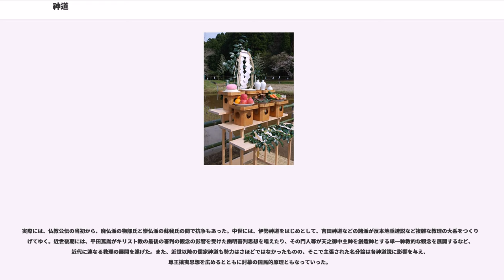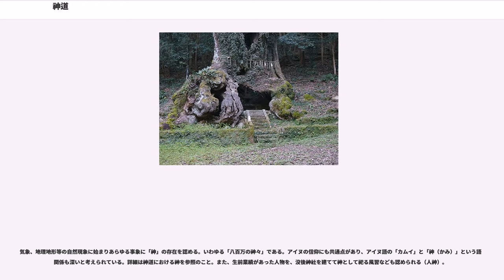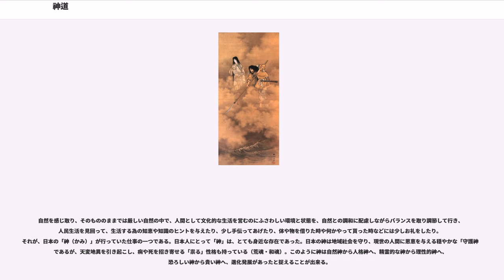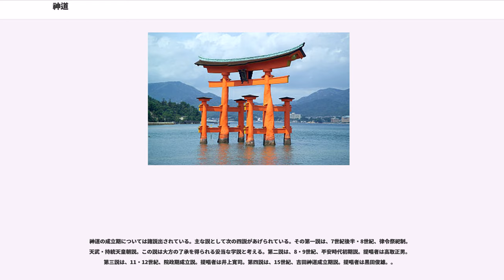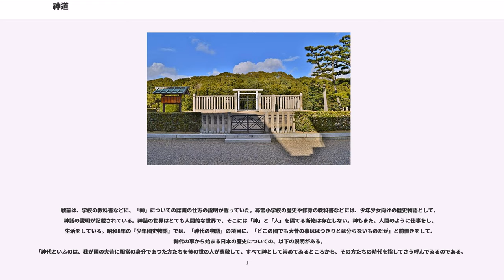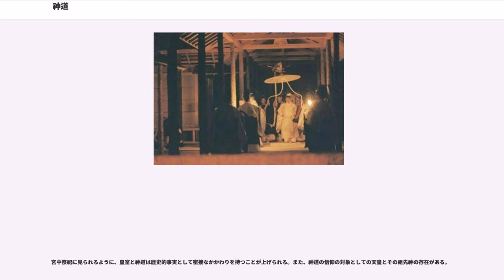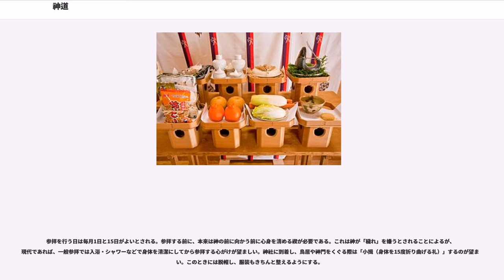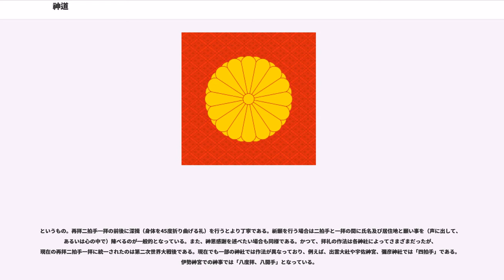神道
神道（しんとう）は、日本の宗教。教典や具体的な教えはなく、開祖もおらず、神話、八百万の神、自然や自然現象などにもとづく多神教。自然と神とは一体として認識され、神と人間を結ぶ具体的作法が祭祀であり、その祭祀を行う場所が神社であり、聖域とされた。

神道は古代日本に起源を辿ることができるとされる宗教である。宗教名の多くは日本語では何教と呼称するが、宗教名は神教ではなく「神道」である。伝統的な民俗信仰・自然信仰を基盤に、豪族層による中央や地方の政治体制と関連しながら徐々に成立した。また、日本国家の形成に影響を与えたとされている宗教である。

神道には確定した教祖、創始者がおらず、キリスト教の聖書、イスラム教のコーランにあたるような公式に定められた「正典」も存在しないとされるが、『古事記』、『日本書紀』、『古語拾遺』、『宣命』といった「神典」と称される古典群が神道の聖典とされている。森羅万象に神が宿ると考え、天津神・国津神や祖霊をまつり、祭祀を重視する。浄明正直（浄く明るく正しく直く）を徳目とする。他宗教と比べて現世主義的といった特徴がみられる。神道とは森羅万象を神々の体現として享受する「惟神の道（かんながらのみち、神と共にあるの意）」であるといわれる。教えや内実は神社と祭りの中に伝えられている。『五箇条の御誓文』や、よく知られている童歌〔わらべうた〕『通りゃんせ』など、日本社会の広範囲に渡って神道の影響が見受けられる。

神道は奈良時代以降の長い間、仏教信仰と混淆し一つの宗教体系として再構成されてきた（神仏習合）。一方で伊勢神宮のように早くから神仏分離して神事のみを行ってきた神社もある。明治時代には天皇を中心とした国民統合をはかるため、全ての神社で神仏分離が行われた。

神道と仏教の違いについては、神道は地縁・血縁などで結ばれた共同体（部族や村など）を守ることを目的に信仰されてきたのに対し、仏教はおもに人々の安心立命や魂の救済、国家鎮護を求める目的で信仰されてきたという点で大きく相違する。

神道は日本国内で約85,000の神社が登録され約1億600万人の支持者がいると『宗教年鑑』（文化庁）には記載があるが、支持者は神社側の自己申告に基づく数字であり、地域住民をすべて氏子とみなす例、初詣の参拝者も信徒数に含める例、御守りや御札等の呪具の売上数や頒布数から算出した想定信徒数を計算に入れる例があるためである。このため、日本人の7割程度が無信仰を自称するという多くの調査結果とは矛盾する。

神道は、

以上のような分類をすることができるが、今日、単に「神道」といった場合には神社神道を指すことが多い。

また、何に重きを置くかによって「祭り型」「教え型」という分け方も提唱されている。
以上のように分けられる。なお、陰陽道系の土御門神道は上記の家元神道の一つではあるが、教え型とも祭り型とも決められるものではない。

神道の起源はとても古く、日本の風土や日本人の生活習慣に基づき、自然に生じた神観念である。このためキリスト教、仏教のような開祖が存在せず、縄文時代を起点に弥生時代から古墳時代にかけてその原型が形成されたと考えられている。

「神道」という名称については「かんながらの道（神道）」と言う意味である。中国の『易経』や『晋書』の中にみえる神道は「神（あや）しき道」と言う意味であり、これは日本の神道観念とは性質が異なる別個のものである。同様のケースに、卑弥呼の時代の宗教感に対し鬼道という表現がなされるが、これは当時の中国における鬼道が異国の諸宗教に対して用いられていたことからも、日本での呼称とは全くの別物であることが分かる。

日本における「神道」という言葉の初見は『日本書紀』の用明天皇紀にある「天皇、仏法を信（う）けたまひ、神道を尊びたまふ」であるが、このように外来の宗教である仏教と対になる日本固有の信仰を指したものだった。

解釈は多様であり、仏教や儒教に対して日本独自の宗教を神道とする説、稲作の様な自然の理法に従う営みを指して神道とする説などがある。

明治20年代（19世紀末）になると、西欧近代的な宗教概念が日本でも輸入され、宗教としての「神道」の語も定着し始め、同30年代（20世紀初）には宗教学が本格的に導入され、学問上でも「神道」の語が確立した。

もともと、神道にはイエス・キリストや釈迦のようなカリスマ的創唱者が存在しなかった。政権による土着の民俗信仰との支配的な祭政一致がおこなわれた神道が教義を言語で統一的に定着させなかったのは、古代より「神ながら 事挙げせぬ国」だ...